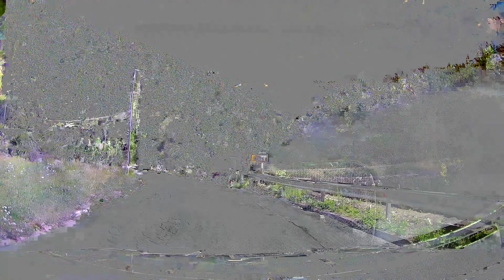Luče - Logarska Dolina, Slovenia 2024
The road 428 in Slovenia, between Luče and Logarska Dolina, 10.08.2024